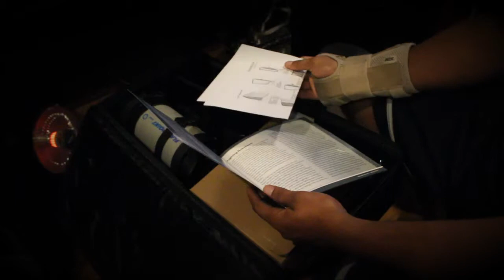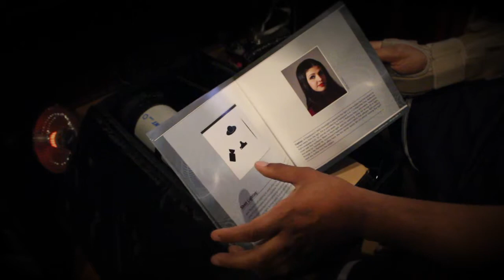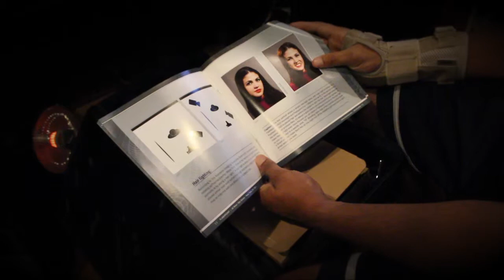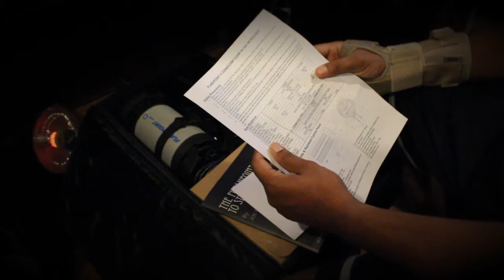MONOLIGHTS 320M FROM ADORAMA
This video is about MONOLIGHTS 320M FROM ADORAMA